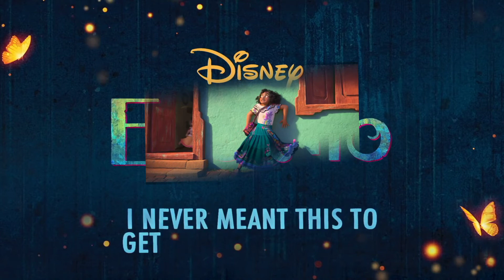Disney Encanto Welcome to the family madrigal No Backing Vocal Version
This video presents fragments from the cartoon "Disney Encanto".
Disney Encanto - 2021 year.
Genre: Childrens film, Family film, Animation,Musical,Fantasy,Comedy,Live illustration,Adventure,Coming-of-Age Fiction.
Directed by: Byron Howard And Jared bush
Produced by: Yvett merino and Clark spencer.
Country: United States.
Production companies: Walt Disney Animation Studios.
The video contains copyrighted material Disney Enterprises Inc.

🎵 Welcome to the Family Madrigal. 🎶💃🏡 Watch a brand-new, magical clip from Disney’s Encanto and see the Full Movie only in Cinemas and Disney+!

Walt Disney Animation Studios' upcoming feature film “Encanto” tells the tale of the Madrigals, an extraordinary family who live in a wondrous, charmed place called an Encanto. Each child has been blessed with a magic gift unique to them—each child except Mirabel. But when the family’s home is threatened, Mirabel may be their only hope.

The voice cast includes Stephanie Beatriz as Mirabel; María Cecilia Botero as Mirabel’s grandmother Alma aka Abuela; John Leguizamo as Bruno; Angie Cepeda and Wilmer Valderrama as Mirabel’s parents, Julieta and Agustín;  and Diane Guererro and Jessica Darrow as Mirabel’s sisters, Isabela and Luisa. Also lending their voices are Carolina Gaitán and Mauro Castillo as Mirabel’s aunt and uncle, Pepa and Félix; and Adassa, Rhenzy Feliz and Ravi Cabot-Conyers as Mirabel’s cousins Dolores, Camilo and Antonio, respectively.

The film features all-new songs by Lin-Manuel Miranda (“Hamilton,” “Moana”) and is directed by Byron Howard (“Zootopia,” “Tangled”) and Jared Bush (co-director “Zootopia”), co-directed by Charise Castro Smith (writer “The Death of Eva Sofia Valdez”) and produced by Clark Spencer and Yvett Merino. Bush and Castro Smith are screenwriters on the film.Walt Disney Animation Studios’ “Encanto” opens in theaters November 24, 2021.